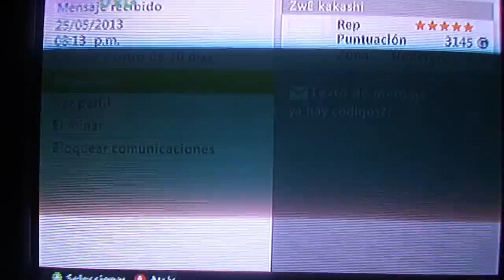gears of war 3 (tutorial strafe) xLWx Mojarra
paraciquenlo mucho :D quedo claro corres y disparas :3